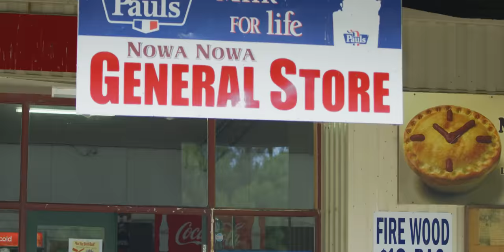Nowa Nowa in East Gippsland - The Place to BE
Discover the plethora of physical activities and fun that can be had in East Gippsland's Nowa Nowa. It's the place to BE.